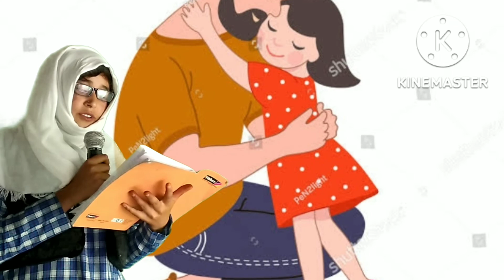Speech 5Th September 2022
speech part 2 on teachers day